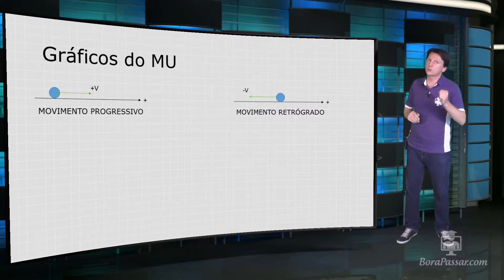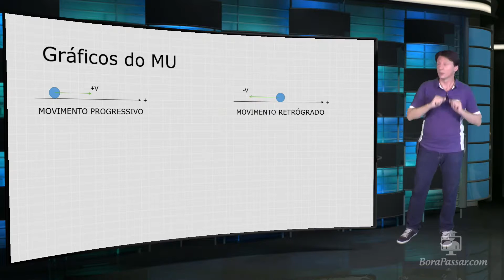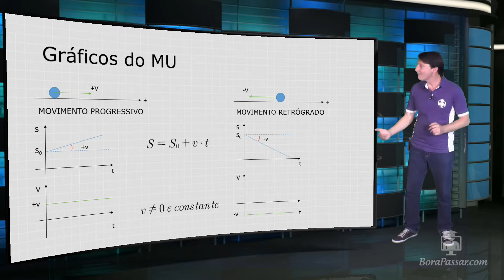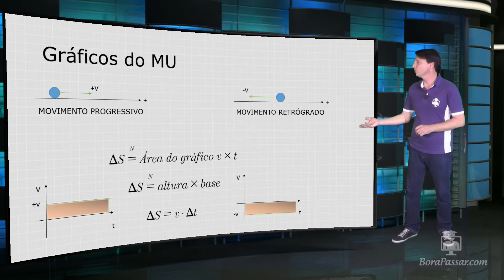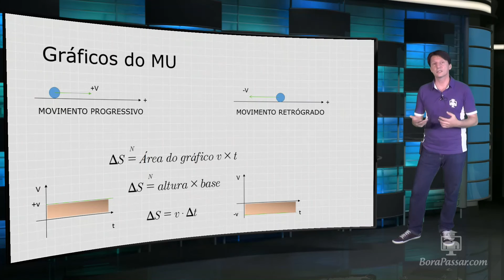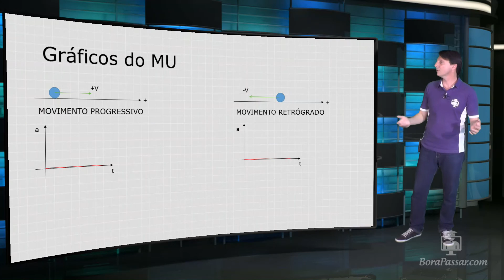Gráficos do Movimento Uniforme